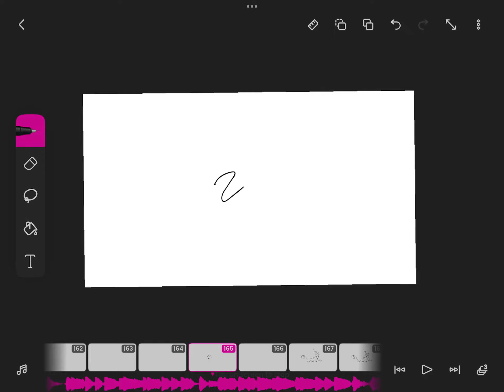archalium 2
I deleted the fucking flipaclip animationLMAOOA